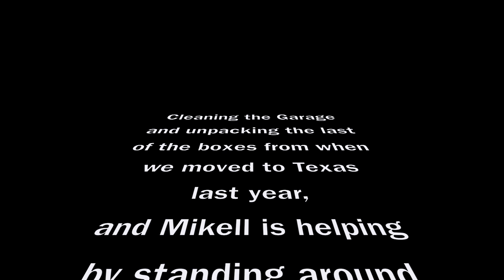Paraplegic: Cleaning the garage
My first attempt to get the garage cleaned.